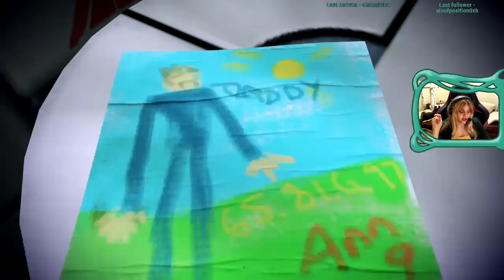Mass Effect: Эпизод 3 – Жнецы. Восход #4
Продолжаю проходить серию Mass Effect на стримах! Этот мир, по прежнему, обречен!
Теперь настал черед Mass Effect 3 А у нас... жнецы прилетели!